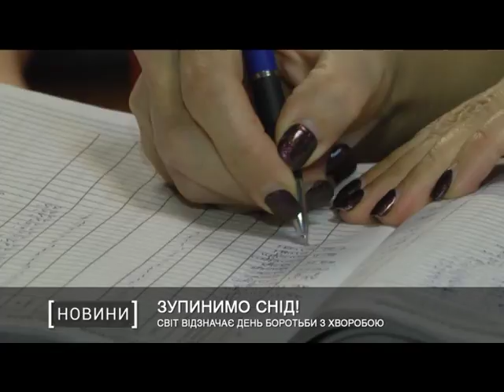Первого декабря мир отмечает День борьбы со СПИДом.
Однако, несмотря на нынешнюю осведомленность населения, многие люди до сих пор не знают, как передается болезнь.